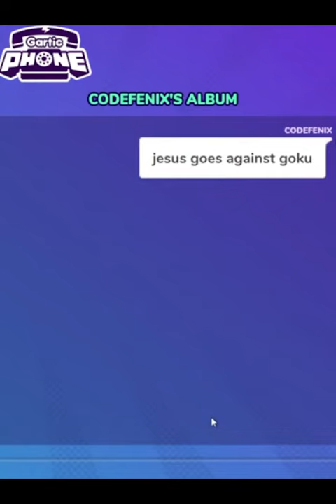A deer with an uncomfortably long neck | Gartic Phone with subs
💠Like What We Do? Then Help Support Us💠